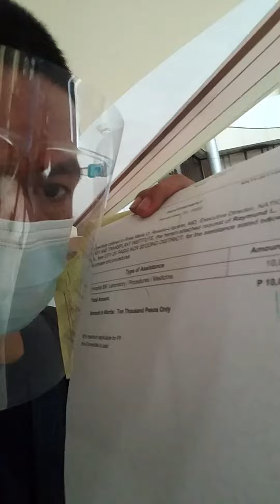Maraming salamat Tingog Party list | 10k GL | KT Vlog